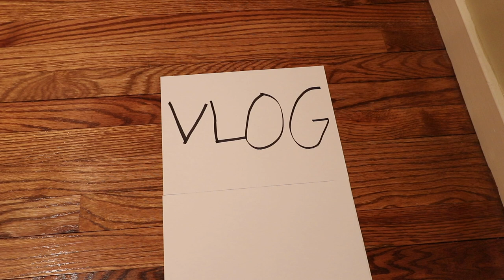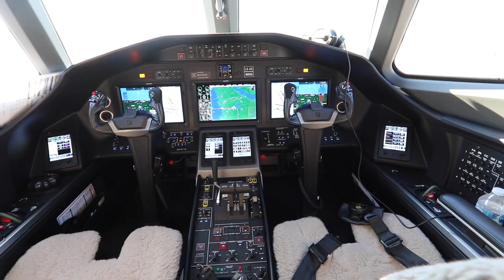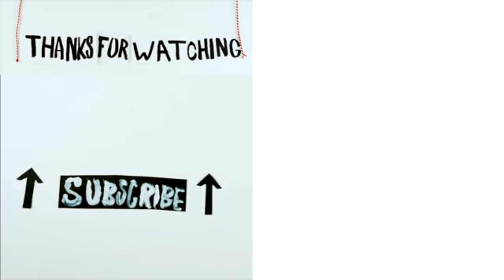DELETED SCENES (from the trip)